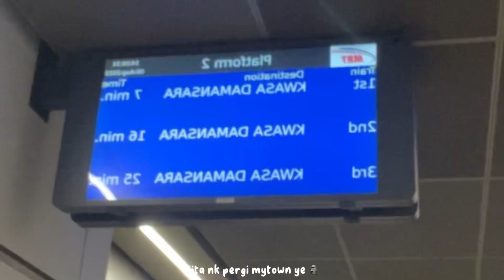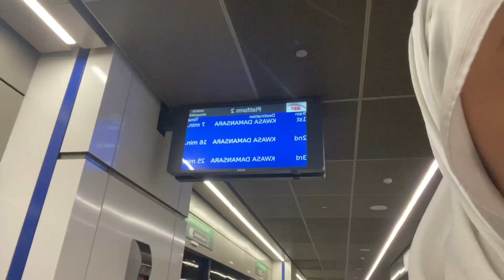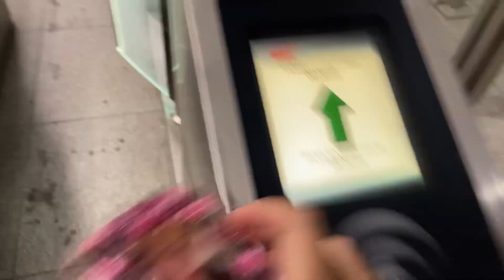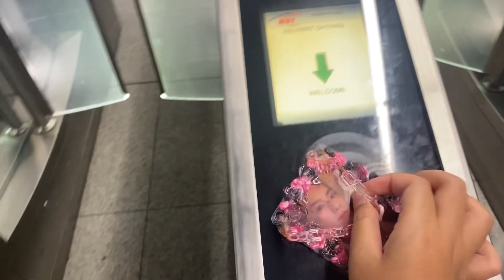Digital Diaries 💌 : Thrifting , Barbie Movies, Pasar Seni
Hi guys I’m back with my own vlog as usual. I should post 17/9 on qaseh birthday but i didn’t finish my edit so i decided to post today 🥹 . Qaseh this is ur  present 🎁 i will gave the real present when we had time to meet okay 🫶🏻

✎ socials
♡ faq
name: elly
age: 18
birthday: apr 6, 2004
Born in : Malaysia, Kuala Lumpur

♫ Bgm